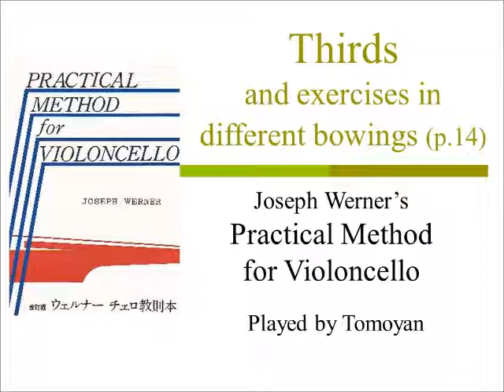p.14 Thirds and excercises in different bowings from Werner's Practical Method for Violoncello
ウェルナー：チェロ教則本より　三度音程と種々の運弓練習（p.14）
演奏：ともやん